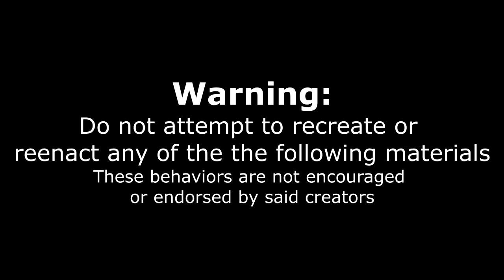BIG MEXICAN BURRITO CHALLENGE! Man Vs Food | Ohio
An almost undefeated burrito challenge made with authentic Mexican flair and smothered in cheese sauce! This is the 5-6lb Burrito challenge at Uncle Tito's in Akron Ohio!

To Order:
2.

Send me stuff to eat/review :) :
Joel Hansen